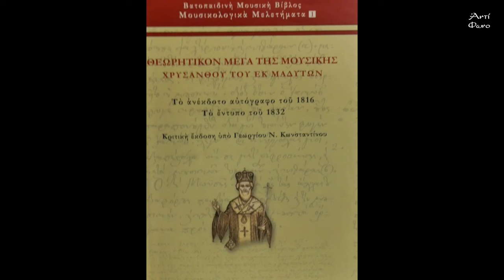Σίμων Καράς: ο Δάσκαλος που με ενέπνευσε! (β΄ μέρος)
Το Αντίφωνο  με τη συνεργασία του
Κέντρου Έρευνας και Προβολής της Εθνικής Μουσικής (ΚΕΠΕΜ) - Αρχείο Σίμωνος και Αγγελικής Καρά  παρουσιάζει το β' μέρος:
Σίμων Καράς: ο Δάσκαλος που με ενέπνευσε!

Ο δάσκαλος και πρωτοψάλτης Εμμανουήλ Χανιώτης
 συνεχίζει την αφήγησή του στον Σταύρο Σταμάτη  για το έργο του Σίμωνα Καρά.

OO:OO  Εισαγωγή
OO:17  Aγγελική Καρά
07:33   Σίμων Καράς και Φώτης Κόντογλου
11:33   Η βυζαντινή μουσική και το πολυτονικό στα δημοτικά σχολεία
23:55   «Ο δάσκαλος μας έμαθε να αγαπάμε την Ελλάδα»
28:00   Εμβληματικές προσωπικότητες που γνώρισε ο Καράς
37:50  Παράδοξα εμπόδια στο έργο του Καρά δεν τον κατέβαλαν

Παραγωγή: Αντιφωνικό Εργαστήρι
Με την συνεργασία του Κέντρου Έρευνας και Προβολής της Εθνικής Μουσικής (ΚΕΠΕΜ) - Αρχείο Σίμωνος και Αγγελικής Καρά

Παρουσίαση: Σταύρος Σταμάτης
Ευχαριστούμε Θερμά  τον Δάσκαλο Εμμανουήλ Χανιώτη για την συνέντευξη που μας παραχώρησε.
Σύνταξη: Σταυρούλα Σταμάτη

Οι Φωτογραφίες είναι από το αρχείο του ΚΕ.ΠΕ.Μ.
Και το βιβλίο της Αριέττας Ε.Παλιατσάρα  ΣΙΜΩΝ και ΑΓΓΕΛΙΚΗ ΚΑΡΑ  Εκδόσεις ΜΕΝΑΝΔΡΟΣ.